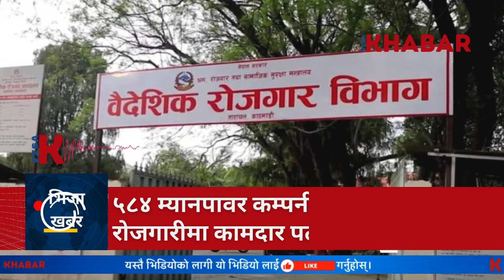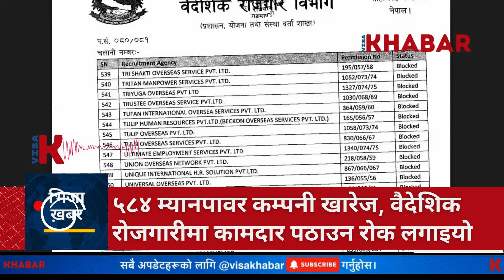🇳🇵 ५८४ म्यानपावर कम्पनी खारेज: वैदेशिक रोजगारीमा कामदार पठाउन रोक लगाइयो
येस भिडीयो भित्र हामी, ५८४ म्यानपावर कम्पनी खारेज, वैदेशिक रोजगारीमा कामदार पठाउन रोक गरेको वारे कुरा गर्ने छौ ।

Dive into the details, and don't miss out on the comprehensive insights! 🛂📊

Topics covered:
germany working visa for nepali
study in germany from nepal
germany citizenship in 3 years
germany news
germany working visa for nepali new update
jarman country work visa
working visa in germany for nepali
germany work visa
baideshik rogarai news 2023
germany working visa new update
germany work visa for nepali
manpower meeting
germany visa
germany new update
germany work visa new update
japan working visa for nepali
about japan country
ssw visa japan
training visa in japan
working visa in japan for nepali
visit visa update
visit visa dubai
us immigration
us visa
मन्त्रि अर्याल